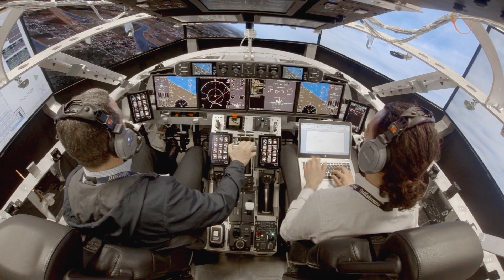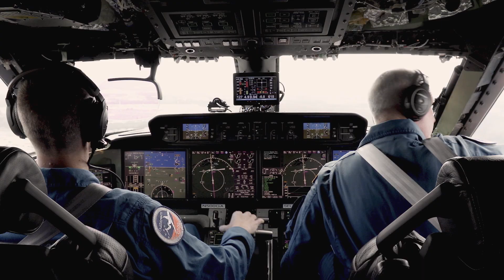Gulfstream Aerospace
Gulfstream, a native Georgia company whose headquarters has been located in Savannah since 1967, designs, develops, manufactures, markets, services and supports the world's most technologically advanced business-jet aircraft.

Aerospace products are Georgia’s No. 1 export ($8.3B) and the state’s second largest manufacturing industry generating a $64B economic impact. Key to this strength and continuing growth is the collaboration among leaders from the industry, academia and government.